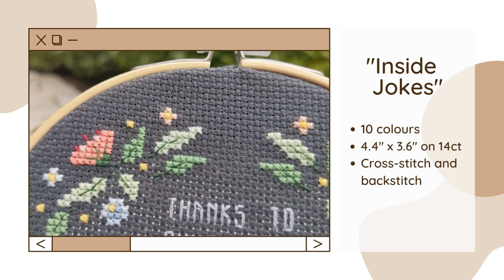Cross-Stitch Pattern - "Inside Jokes" - Demo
🦊🦊 New cross-stitch pattern called "Inside Jokes" is available for download!

Don't forget that you can get this pattern at a discount when you're part of a 'Two Little Kits membership'!